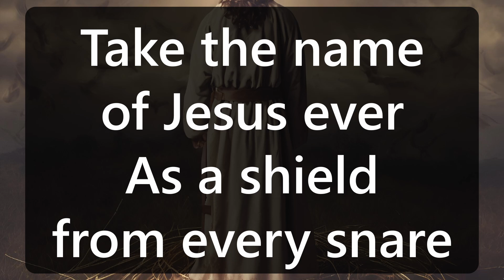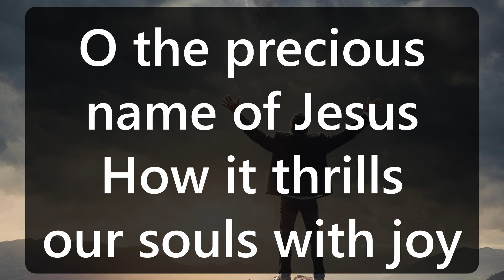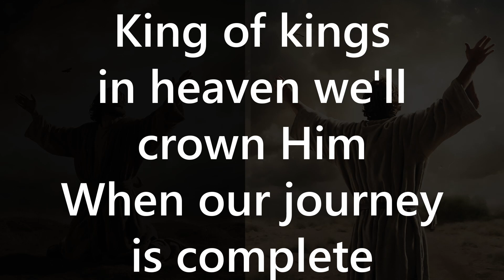Take the Name of Jesus with You - Split Track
Head over there and if you wish yo use this song in your service, please get a copy for your service. Two copies if you also live stream your service.

"Take the Name of Jesus with You (Precious Name)"
Lydia Odell Baxter, Tom Fettke;
Words: Public Domain;

Bayshore Church of the Nazarene